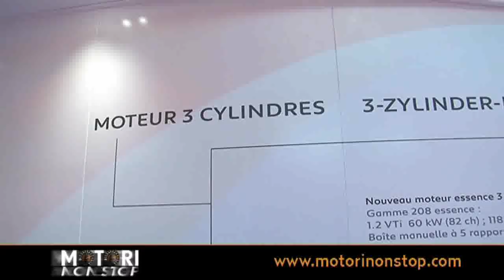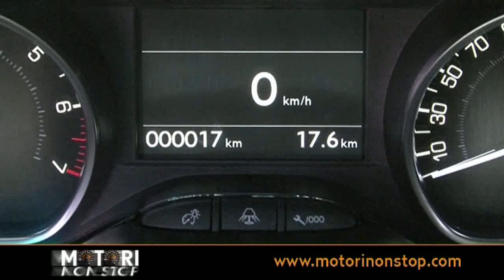Salone di GINEVRA 2 PARTE